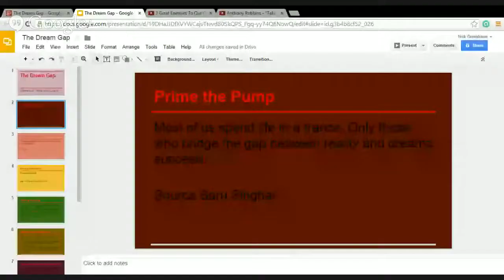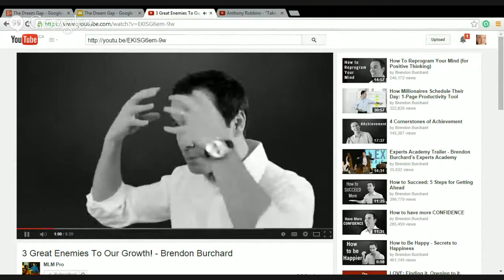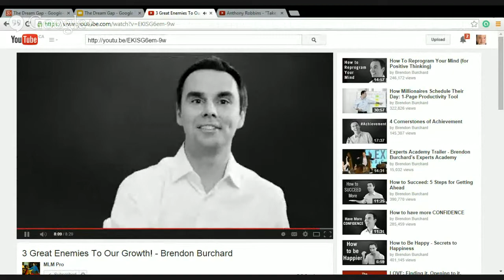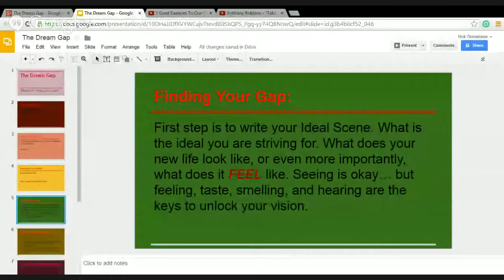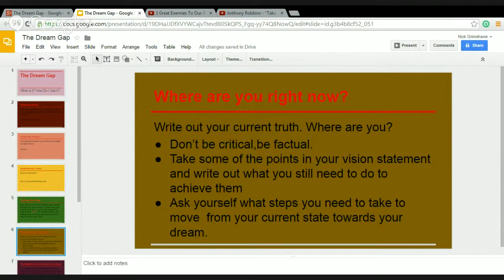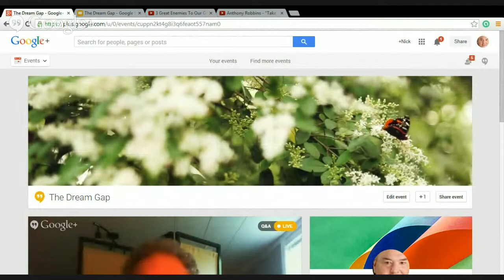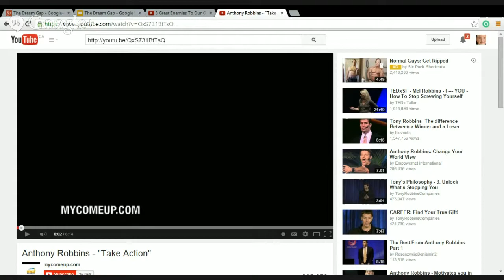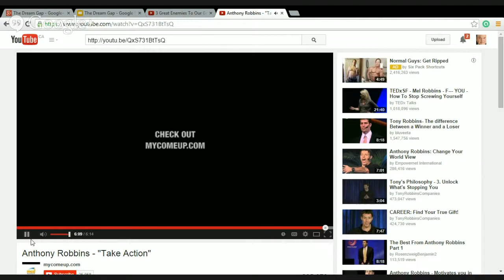The Dream Gap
The difference between your ideal and your current reality is your Dream Gap. What is it? How do you close the gap?